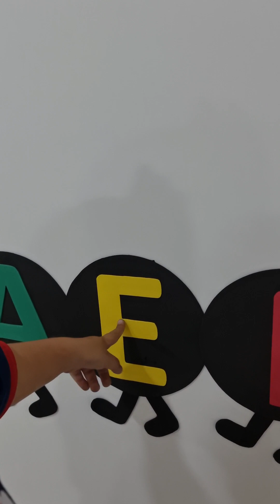Maria Liz na escola